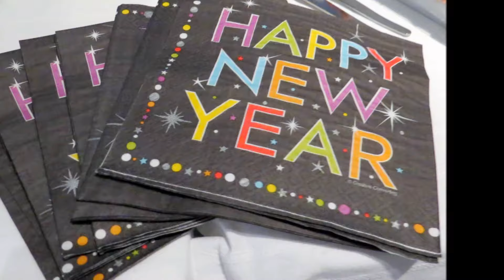Año nuevo 2018 (Álbum fotográfico)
Noche de año nuevo, con la familia...